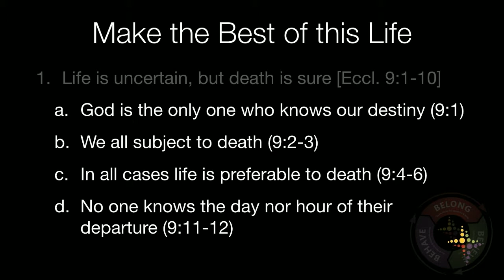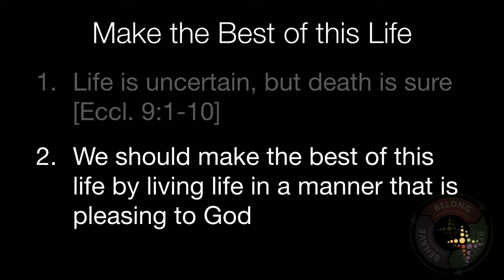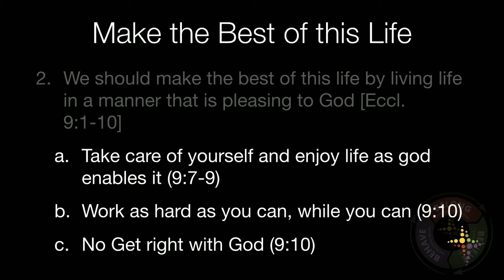Make The Best Of This Life